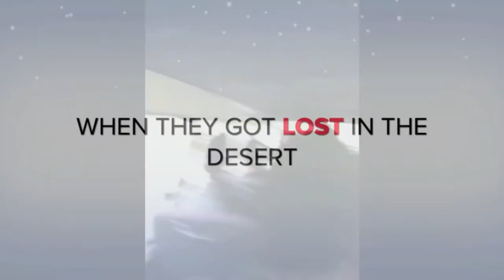Broad Spectrum Antibiotic - My Dick | Mickey Avalon Cover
Broad Spectrum Antibiotic's cover of Mickey Avalon's hit "My Dick" OST Harold & Kumar
Vocals|Guitars|Audio Production - @splashiseasy
Drums | Artwork - @JoeExittt
We do not own the idea or lyrics to this song. Credit goes solely to the one and only Mickey Avalon. This is a reinterpretation of the song. PILLS UP !!